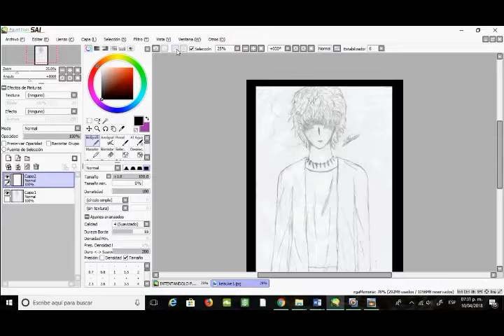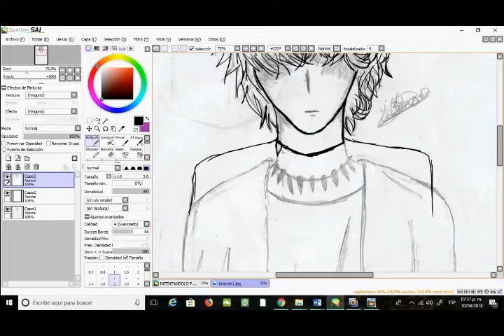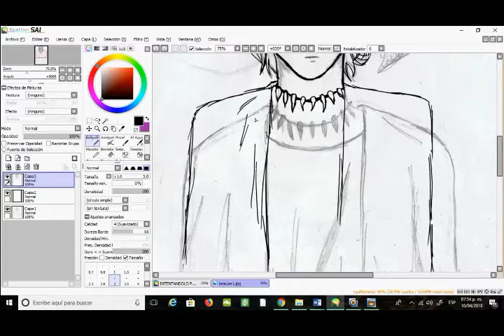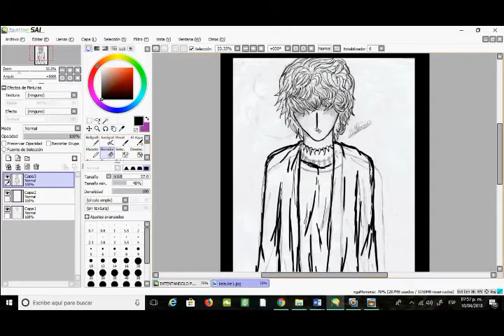Intentando dibujar a Keisuke Minami (FaLiLV)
Espero les haya gustado :3
Comenten que quieren que dibuje, please :D
Compartan con sus amigos.